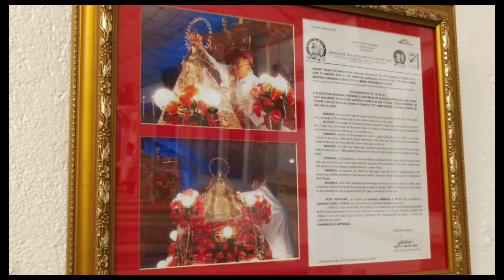Pilgrimage at Nuestra Señora dela Paz y Buenviaje Parish - Biñan, Laguna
Kasaysayan:

ni BRYAN JAYSON T. BORJA, PH.D. (2022)

 Sang-ayon sa matatandang kasulatan, ang Biñan ay natuklasan ng mga
Kastila noong magtatapos ang Hunyo 1571. Pinamunuan ni Kapitan Juan de
Salcedo, 44, pamangkin ni Miguel Lopez de Legaspi, ang humigit kumulang
na 45 sandatahang Kastila na sumalakay sa Taytay at Kainta. Tinawid nina
Salcedo taglay ang kanilang arkabus at mga mumunting kanyon ang Lawa ng
Laguna pagkatapos sakupin ang Morong. Nagtuloy ang mga Kastila sa
Pinagsangahan (ngayon ay Pagsanjan), sinakop nila ang bayan na kanilang
tinawag na Bahi (ngayon ay Bay). Buhat sa Bahi, ang mga Kastila ay muling pumalaot patungong
kanluran at humantong sa isang malawak na pook na pinangalanan nilang
Tabuko (ngayon ay Cabuyao). Matapos maitatag ang Tabuko, si Salcedo at
ang kaniyang mga kasama ay muling pumalaot hanggang itaboy sila ng
hangin sa bunganga ng isang malaking ilog na naglalagos sa pagitan ng mga
bahayan. Ang ilan sa mga mamamayan sa dakong kaliwa ng ilog ay kumilos
ng mahigpit na paglaban sa pamamagitan ng kanilang mga pana, sibat, tabak
at talibong subalit hindi naglaon ay napayapa sila ng mga Kastila sa
pamamagitan ng mabubuting salita at paliwanag ng ilang kabalat na kasama
ni Salcedo. Mula noon ang pook na nabanggit ay pinangalanang Manlalaban
(ngayon ay ang Barangay Malaban). Tinawid ng mga Kastila ang malaking
ilog at dahil sa mabuting paliwanag, sila ay tinanggap ng mga mamamayan
dito (ngayon ay ang Barangay Dela Paz). Sa tapat ng pampang itinirik ang
isang krus bilang tanda ng pagyakap ng mga mamamayan sa Kristiyanong
pananampalataya, habang ang mga taga-Manlalaban ay nakatanaw sa kabila
ng pampang at ang mga bapor ng Kastila ay nakadaong sa may talawra (ito
ang tawag sa parola noon). Dito sa pinagtirikan ng krus itinayo at
kasalukuyang makikita ang simbahan ng Nuestra Señora Dela Paz y
Buenviaje – sa birhen na rin ipinangalan ang barangay. Taong 1867 naging
opisyal na kapilya ng Biñan ang simbahan ng Nuestra Señora Dela Paz.
Pruweba nito ang pinakalumang kampana na mayroon ang simbahan na
nagsasaad ng taong “1867”. Ang kapilyang yari sa “stone and mortar” ay naipatayo sa loob ng
1,172 square meters na lote na donasyon noong 1868 mula sa Arsobispado
ng Lipa. Sabi-sabi na ang lupa raw ay orihinal na pag-aari ni “Kapitana” Maria
Yaptinchay-Almeda (asawa ni Kapitan Andressing Almeda, kapitan ng Biñan
taong 1888) bago ito naibigay bilang donasyon sa Archdiocese of Lipa.
Nagpadagdag sa kulay ng kasaysayan ng simbahan ng Dela Paz ang
naging pagbisita rito ng batang si Jose Rizal noong mga panahong siya ay
nag-aaral sa Biñan taong 1869 hanggang 1871. Ang mga kaganapang ito ay
isinulat ni Rizal mismo sa kaniyang talaarawan na Memorias de Un
Estudiante de Manila (1878).

Ang pari ng kapilya ng Dela Paz ay nagmumula pa sa simbahan ng San
Isidro Labrador sa “bayan”. Tuwing pistang bayan at pasko lamang
nagkakaroon ng mga misa sa kapilya.

Taong 1910 nang ang mga Katolikong simbahan sa Lalawigan ng
Laguna ay napasailalim sa Archdiocese of Lipa. Nobyembre 28, 1966 nang
naitatag ang sariling diocese ng Laguna na Diocese of San Pablo bilang
suffragan diocese ng Archdiocese of Manila. Abril 18, 1967 nagsarili ang
Diocese of San Pablo nang ito ay magkaroon ng sariling obispo sa katauhan
ni Pedro N. Bantigue.

Enero taong 1967 nang ang kapilya ng Dela Paz ay nagkaroon ng sarili
nitong pari sa katuhan ni Benito Pagsuyuin. Dito nagsimula ang paglulunsad
ng mga regular na pagdaraos ng misa at pagbibigay ng iba’t ibang mga
sakramento sa bawat isang nasasakupan ng kapilya ng Dela Paz.
Sa pangunguna ni Hukom Domingo M. Angeles, sa tulong ni Inhinyero
Rogelio A. Karamihan at pagsubaybay ni Monsignor Estanislao Cabrera, kura
paroko ng San Isidro Labrador, nagkaroon ng mga pagkilos upang gawing
ganap na parokya ang kapilya ng Dela Paz noong 1967. Pinagtibay ni Obispo
Pedro N. Bantigue ang kahilingan matapos ipabatid dito na may 15,000 na
mamamayan sa Dela Paz ang makikinabang dito. Noong Enero 24, 1968,
pinasinayaan ang nagsasariling parokya ng Nuestra Señora Dela Paz y
Buenviaje. Ito na rin ang naging araw ng kapistahan ng parokya.

Ang Parokya ng Nuestra Señora Dela Paz y Buenviaje ay ang kaunaunahang parokya sa Biñan na naipangalan sa Mahal na Birhen.

Taong 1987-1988 nang mapagpasiyahan na ang maliit na istruktura ng
simbahan na yari sa “stone and mortar” ay mapalaki sapagkat mas
dumarami na ang mga mananampalataya sa Dela Paz. Taong 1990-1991
nang matapos ang bagong istruktura ng simbahan na may wangis sa pre-war
Katedral ng Antipolo.

Taong 1993 nang ang katabing lote ng simbahan na pag-aari ng
Cerdeña Family na may sukat na 852 square meters ay napagtulungan ng
mga mananampalataya upang mabili. Ito ang naging Bahay Pari o kumbento
ng simbahan hanggang sa kasalukuyan.

Taong 2016 idineklarang Barangay Historical Site (Barangay Ordinance
04-2016, iniakda ni Kag. Bryan Jayson T. Borja) at Local Historical Site (City
Ordinance 04-2016, iniakda ni Kon. Jona